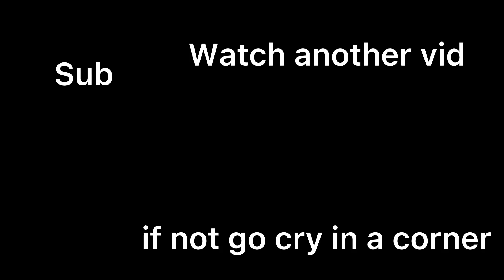Final Boss-Chan but I stop trying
I am sitting down in this video

Final Boss-Chan - Camellia